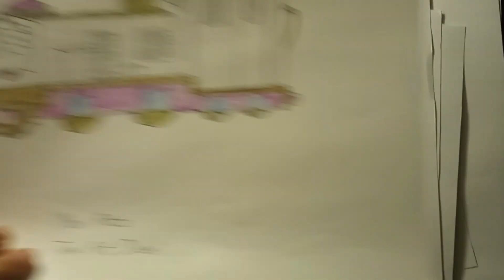Beauty and the Beast Engine Tribute ❤️ 🌹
Special thanks to Lumiere himself, from the Disney movie Beauty and the Beast, who did a fine job in hosting this video for the occasion. Merci, old friend. 😊🌹